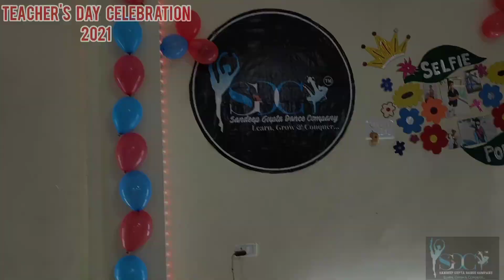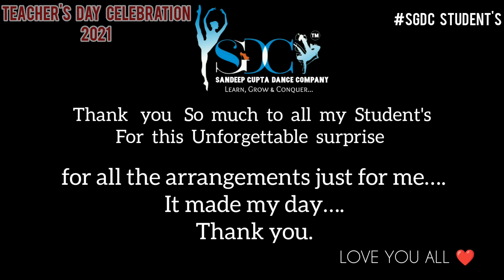Surprise Teacher's Day Celebration 2021 | Sandeep Gupta Sir | SGDC Student's Thankyou🌹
🧿Teacher's Day Celebration Surprise 🥺❤️

Thank you so much to all my Student's for this Unforgettable surprise and you guys made my day

especially our team SGDC Team ❤️

Thank you for being an amazing student.
 I know you will do great things in the future. Best of luck, my dear.

I hope guyz uh will like my Video

Thank You SO MUCH Family ❤️🙏